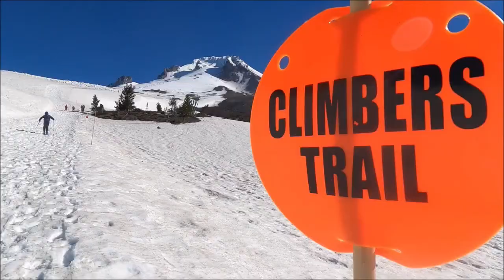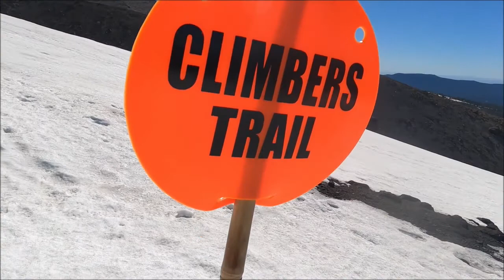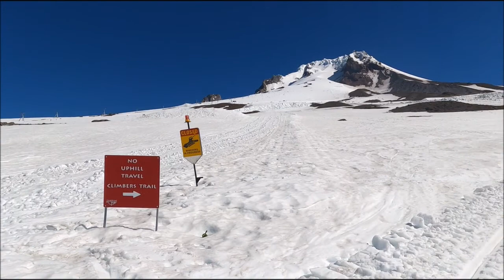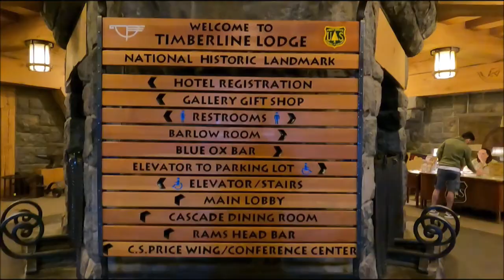여름철 Mt Hood